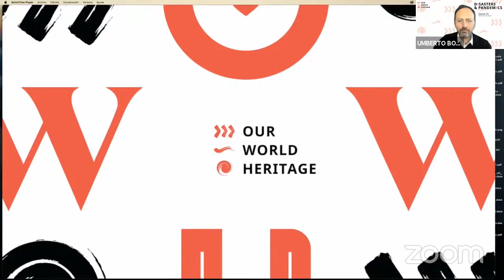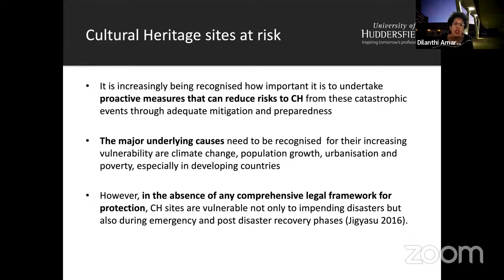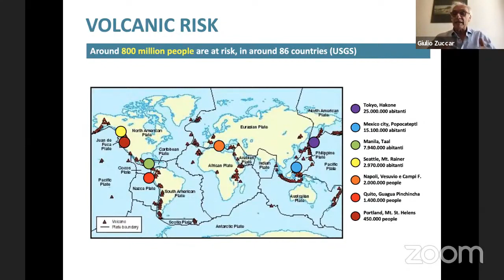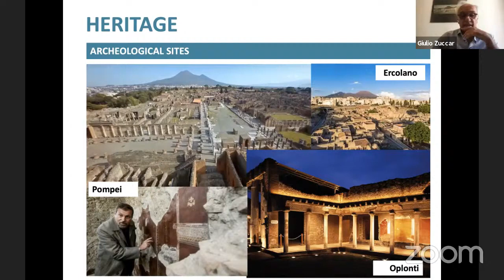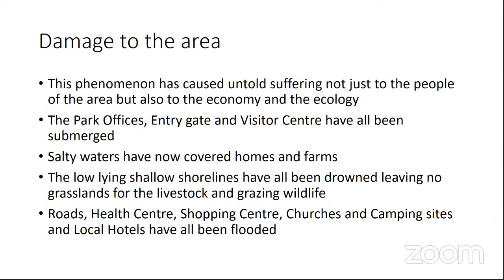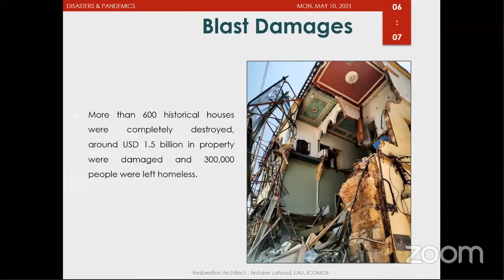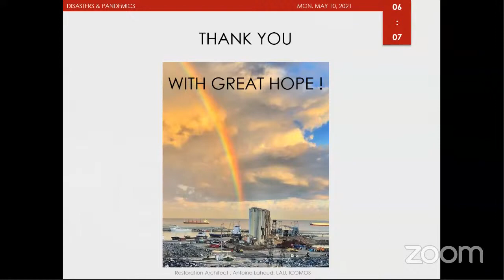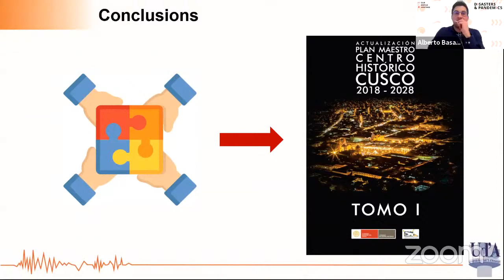SESSION 06 | RESILIENCE OF HERITAGE SYSTEMS UNDER THREAT A MATTER OF TERRITORIAL GOVERNANCE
Centro del Patrimonio Cultural UC: Umberto Bonomo, Karen Golle, Yolanda Muñoz y Hilter Gonzáles.
Claudio Cimino, World Association for the protection of Tangible and Intangible Cultural Heritage in times of armed conflicts (WATCH).

SPEAKERS & CASE STUDIES
Prof. Tony LAHUD, Lebanese American University – Beirut (Lebanon)
Dilanthi Amaratunga, University of Huddersfield – announced soon
Prof. Mulugeta Feseha, Addis Ababa University – Ethiopia
Jacinta Nzioka, National Convention Board Kenia – Kenia
Eng. Giulia Cocco & Eng. Alberto Basaglia, University G. d’Annunzio of Chieti-Pescara – City of Cusco (Perú).

Cultural and Natural Heritage are among the highest expressions of humanity. However, we assist to a sharp increase of disasters causing severe damage or loss of heritage worldwide. Countries affected by catastrophic events are usually caught unprepared, incapable to deploy mitigation and/or response measures.
-What does it take to be ready to protect heritage at risk?
-Which DRR policies currently in place are considered a good practice?
-Which Private Public Partnerships can responsible state agencies establish to ensure CNH protection?
These and several other questions should find answers within this session together with some options and proposals.